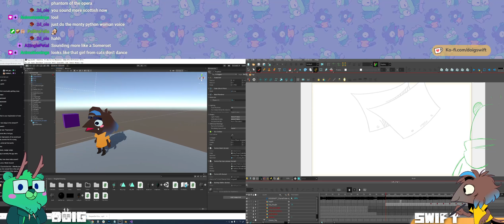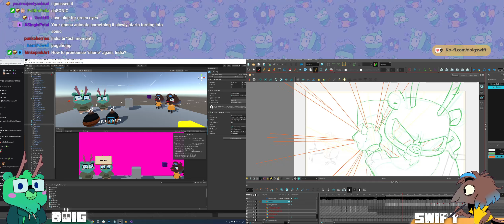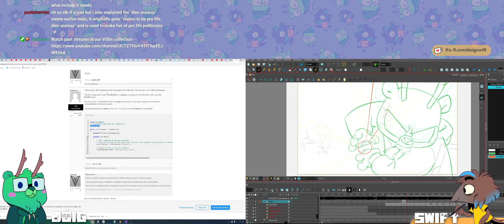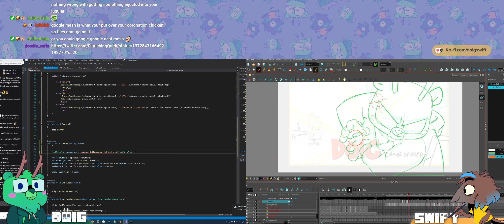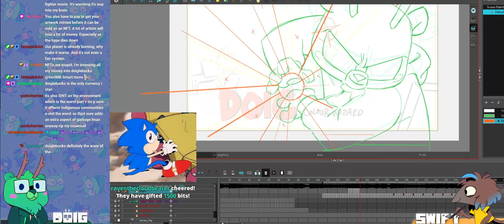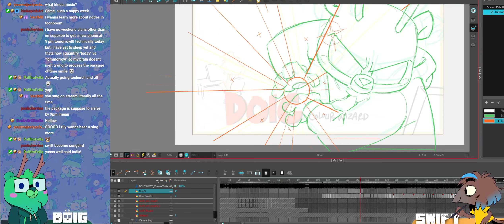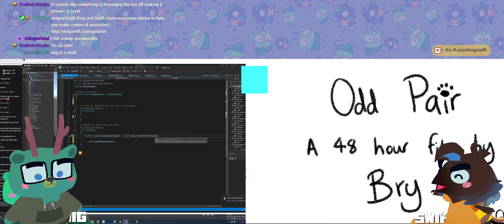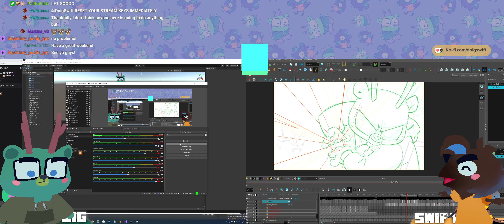BOMB Our Stream!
mar 19th - Doig successfully links up our stram overlay to twitch channel points rewards and the chat bombs the stream!

We’re a creative duo working in animation / comics, working as directors at Knights of the Light Table. We stream weekday mornings, providing weekly animation challenges & geeking out about animation!